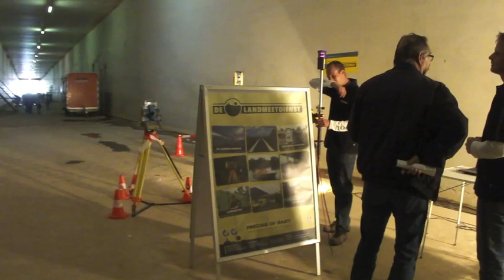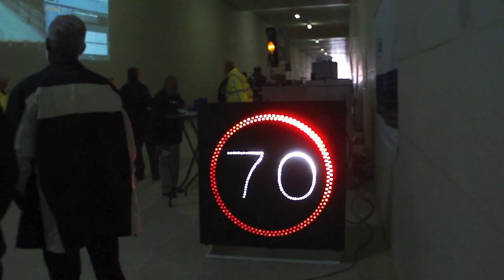Dag van de Bouw 2012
Dag van de Bouw  2 juni 2012 in Nijverdal. Een kijkje in de tunnel.